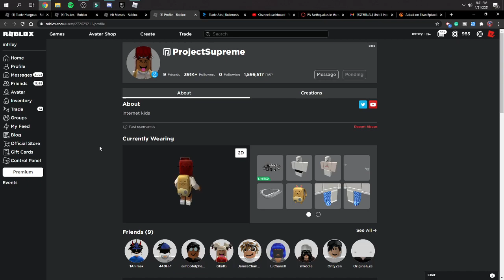ProjectSupreme accept my friend request...